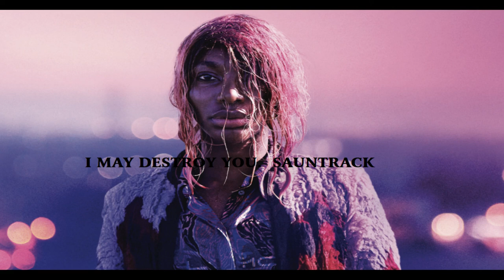I MAY DESTROY YOU. SAUNTRACK. Daft Punk Something About